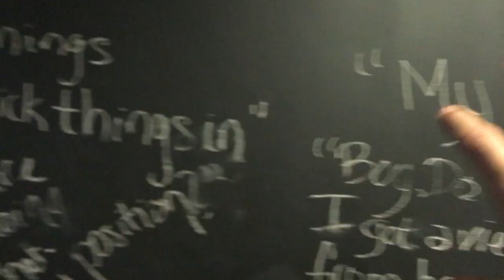Academia de Musculação nos Estados Unidos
Vem comigo conhecer a academia onde eu treino por apenas $10 por mes